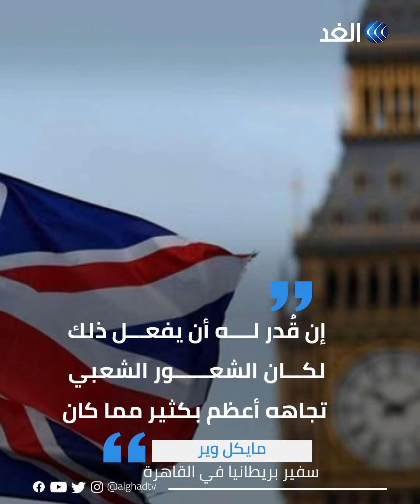وثائق بريطانية تؤكد.. اغتيال السادات منع حدث غير مسبوق في مصر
وثائق سرية بريطانية تزعم نية السادات لاتخاذ قرار مفاجيء قبل اغتياله لكن استشهاده يوم 6 أكتوبر هدم الخطة.